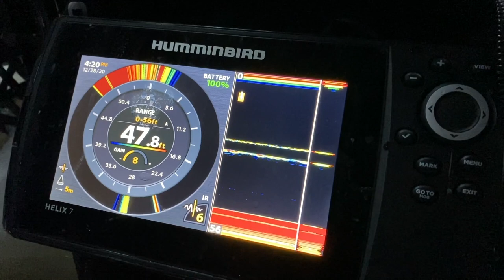MASSIVE Walleye Camping on the Ice!! (Camping for Gold Ep.4)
Mid-december walleye camping trip – episode 4!

Josh instgram: @joshdixon97

Baits/Sauce:
Freedom tackle hammered minnow spoon 2.25” in green gold glow and blue/silver
The Sauce in shrimp gang (glows in the dark when you charge it)

Gopro: Gopro Hero 4 black and 3+ silver
Camera: Sony a6300